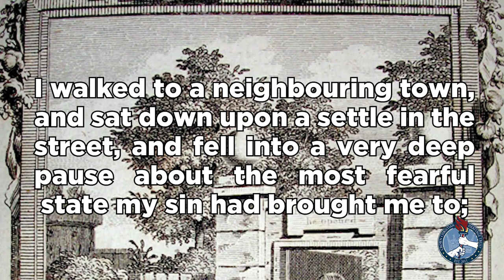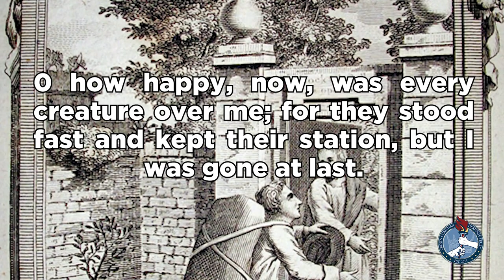Christian Heritage Spotlight - Ep. 1 - John Bunyan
'...him that cometh to me I will in no wise cast out.' ~ John 6.37

The Lord used this verse greatly in the life of John Bunyan. Watch our first Christian Heritage Spotlight to learn more.